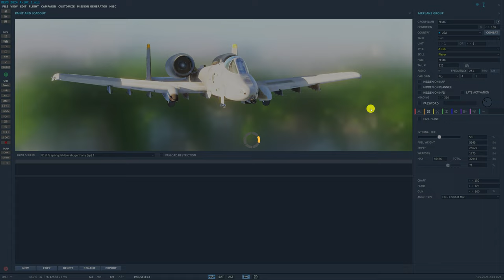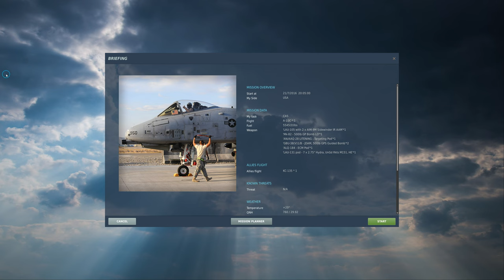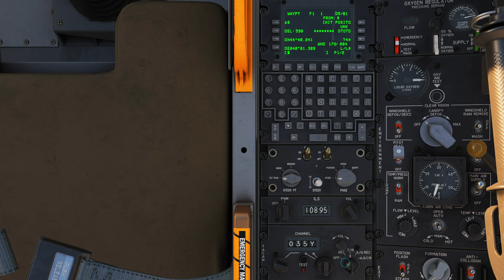DCS World:A-10C TUTORIAL | Reabastecimento Aéreo /PT-BR_VÍDEO 20136